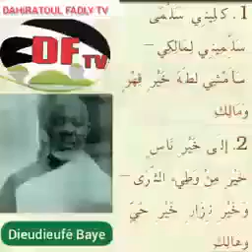Yéwu Yété: Oustaz BARHAM MAHMOUD DIOP, Tafsir kilini ya salma sallimini li Malika...